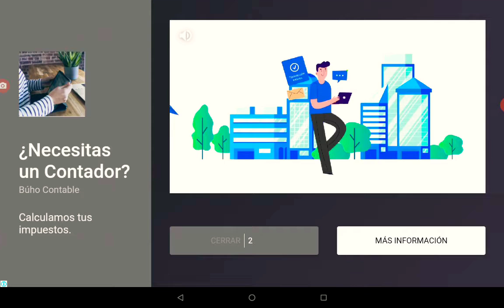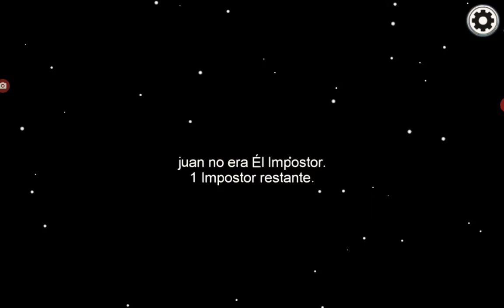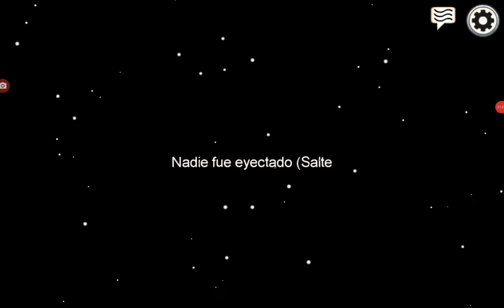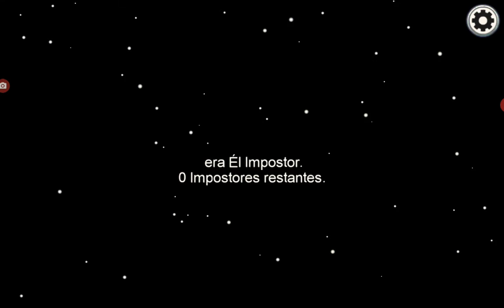probando Among us ... no confíes en nadie 🙁 fallas de internet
no me tocó ser impostor y yo quería ser aunque sea en una partida

Among us ya está en la play store y app store

- Video creado y subido por elproazo 3